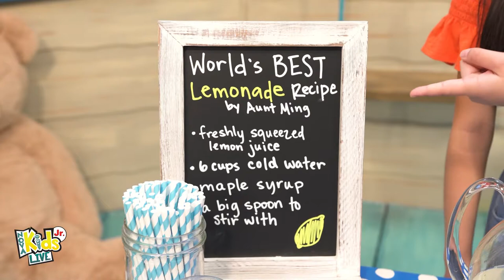NOVA KIDS JR LIVE - May 10 2020